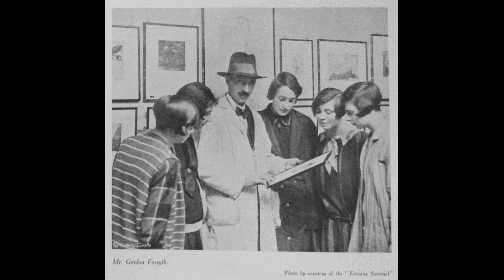Historic England: Heritage Schools programme. Grete Marks - A Modernist in the Potteries.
Senior Curator of Ceramics Miranda Goodby on the German artist and designer Grete Marks who came to Stoke-on-Trent in the 1930s.

Copyright: Estate of Margarete Marks